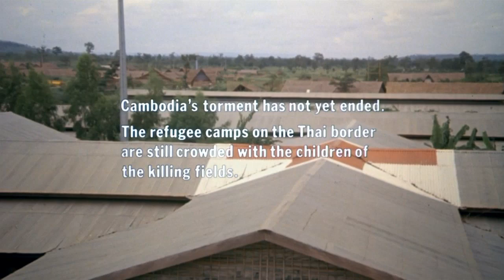The Killing Fields - Imagine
the final scene